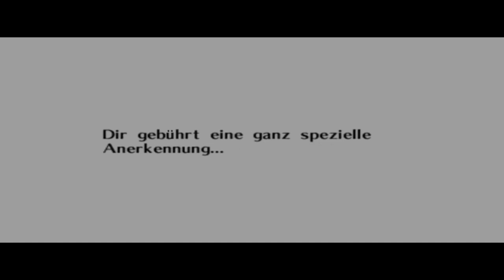The Legend of Zelda: Ocarina of Time - 8. Dungeon - Geistertempel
Region: Geistertempel
Bosse: Eisenprinz, Eisenprinz, Koume und Kotake